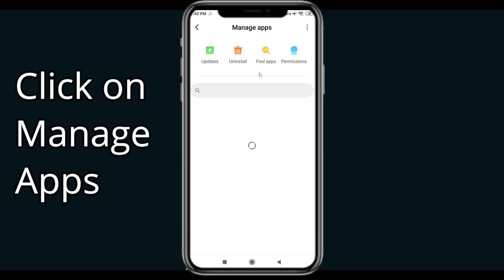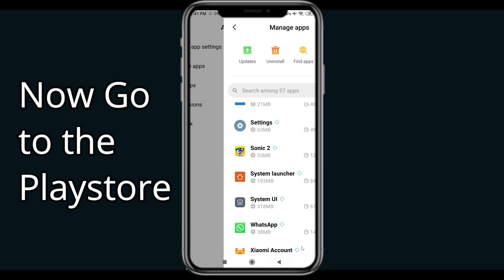Fix Sonic 2 App Keeps Crashing | Fix Sonic 2 App Keeps Freezing | PSA 24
In this video you will learn How To Fix "Sonic 2" App Keeps Crashing Problem Solved Android & Ios - Solve Sonic 2 App Crash Issue If you are facing same problem in your android mobile phone then it will help you to get rid of this issue.
So, let's fix Sonic 2 App Crash Issue.

Tags-